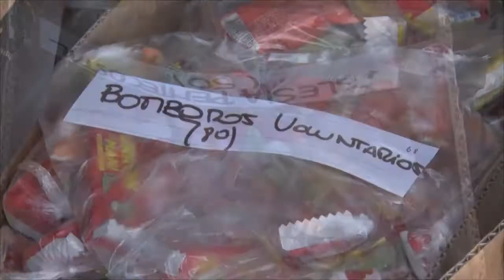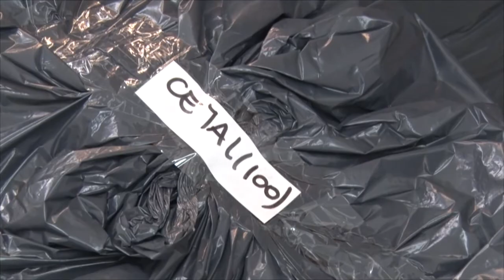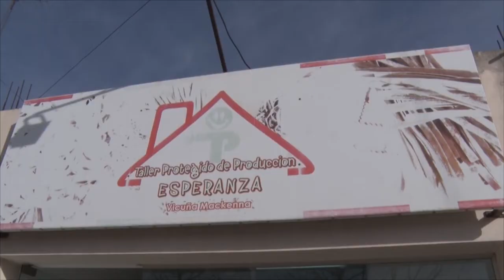LAURA ALFONZO COORD TALLER PROTEGIDO PREPARARON 4 200 PAQUETES DE GOLOSINAS